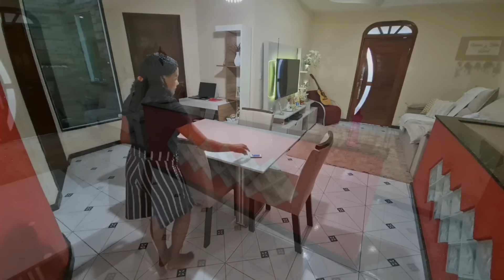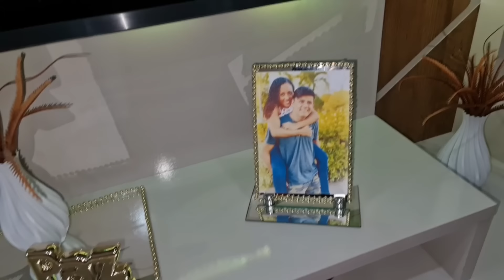SALA DE CARA NOVA | APAIXONADA NESSA DECORAÇÃO | FAXINA COMPLETA | FICOU INCRÍVEL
NO VÍDEO DE HOJE FAXINEI E DECOREI MINHA SALA , AMEI O RESULTADO, TAMBÉM ORGANIZEI MINHA COZINHA E LAVEI O BANHEIRO, ESPERO DE CORAÇÃO MOTIVAR VOCÊS EM MAIS UM VÍDEO 🥰